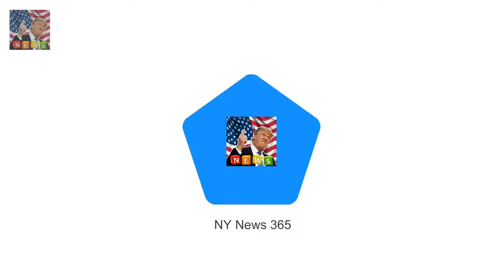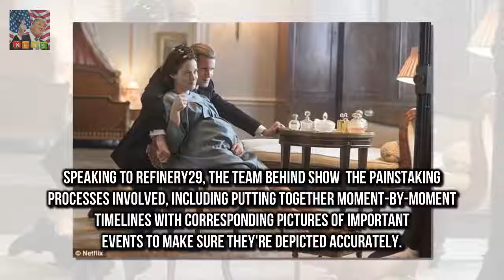Insiders how they make sure The Crown is historically accurate The creators of The Crown have re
The creators of The Crown have revealed how they make it historically accurate The team follow detailed timelines and pictures to recreate big events Princess Margarets wedding outfit was an exact replica from head to toe Invisible hairpiece she wore under tiara was added to Vanessa Kirbys costume The Crown is the lavish Netflix drama that has gripped viewers worldwide with its retelling of the Queens early reign and is the most expensive TV series ever costing $130 million to make

Diane Lane and Greg Kinnear join cast of House Of Cards  The Oscar nominees have been cast as sib:
Tia Mowry has talked about Tia Mowry opens up on her fertility issues after posting baby bump pic :
MAFS Alycia says special needs brother Edan feared being teased  Her heartwarming bond with her b:
Brooke Burke-Charvet 46 shows off bikini body on Instagram  Thats why the the 46-year-old model h: